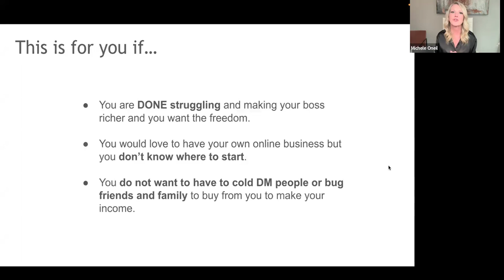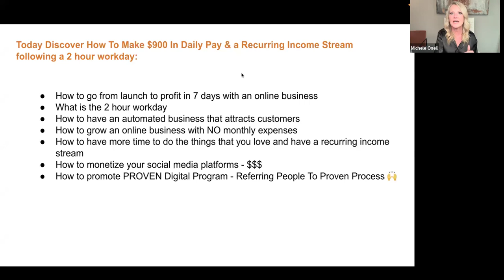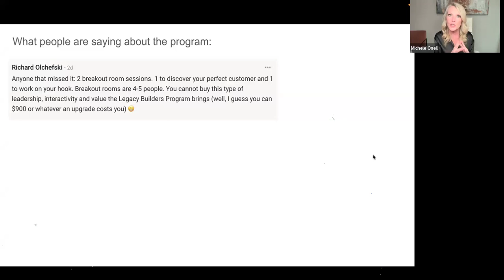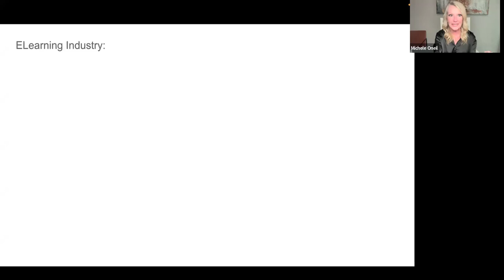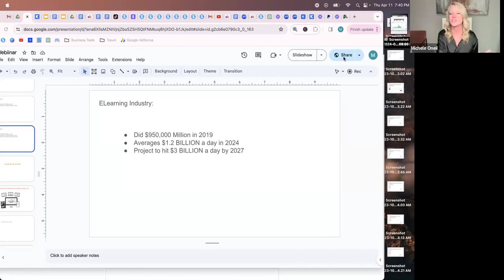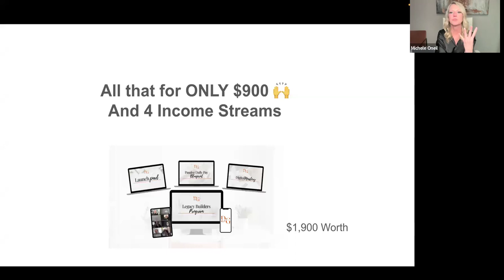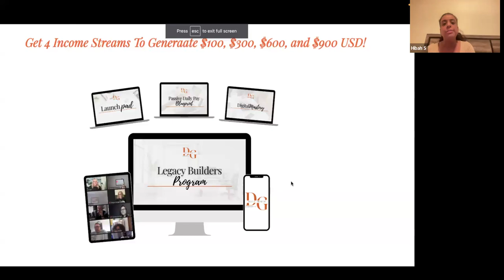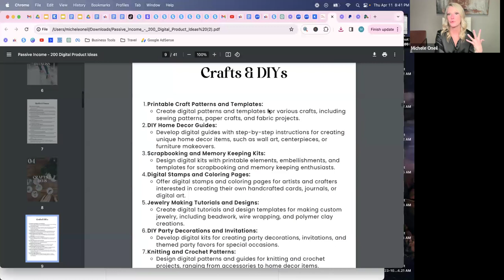Daily pay webinar, how to make $300+ daily pay with 2 hour work day.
We are in a community who arrives to help each other grow and be who they want to be. the love and support you get with this program alone is amazing. the income is a bonus.
if you are interested in joining the team you can go to

 and put in your address I will help you.

you don't need tech skills we will walk you through it step by step, this online business comes with love and support everyone is willing to help.